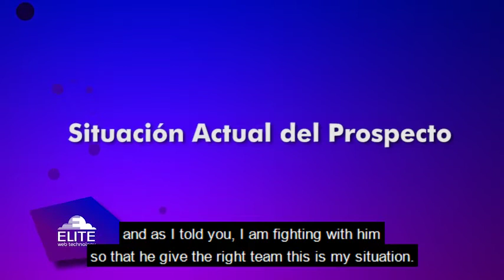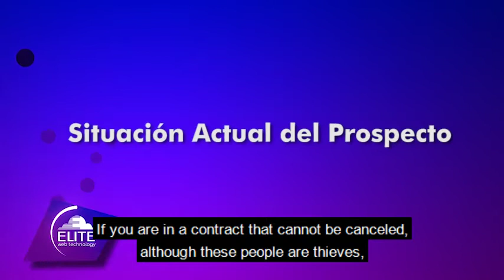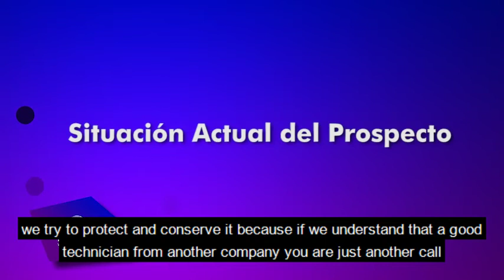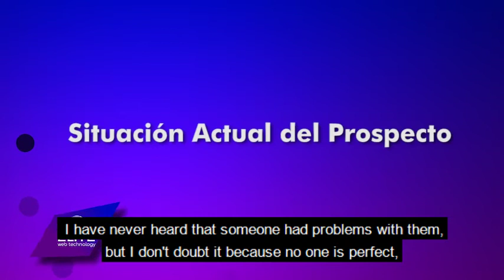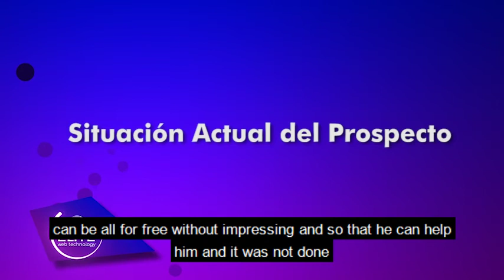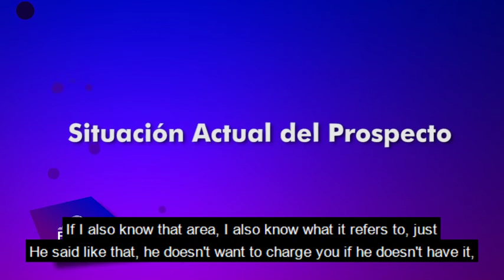Entrenamiento Situacion Actual del Prospecto